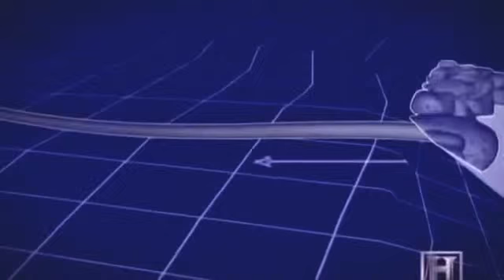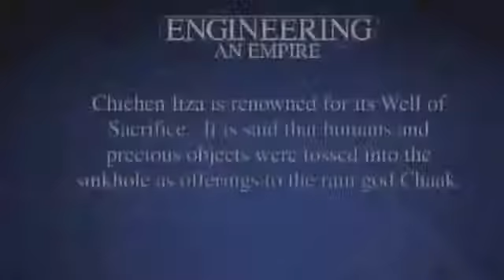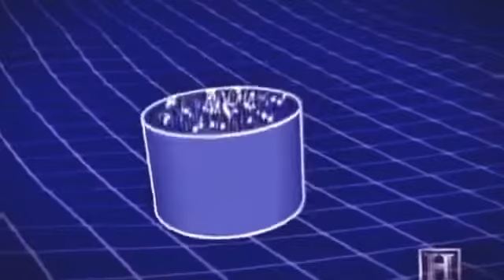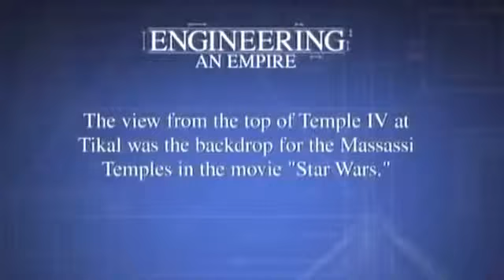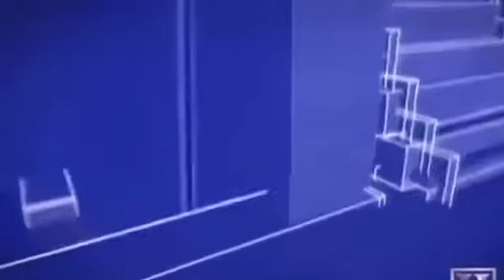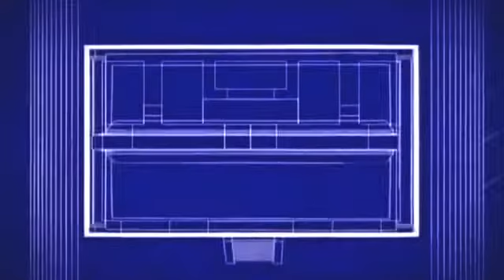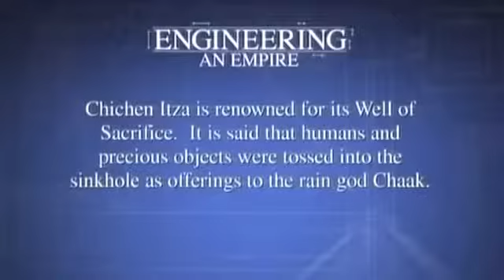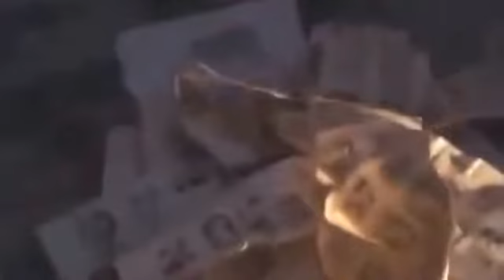Engineering An Empire - The Maya Death Empire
At the height of its glory, this mysterious civilization ruled a territory of 125,000 square miles across parts of Guatemala, Mexico, Honduras, El Salvador and Belize. What began as a modest population of hunters and gatherers expanded into more than forty flourishing city-states built within lush rainforests and ruled by dynasties of mighty kings. In an extraordinary burst of creativity from 250 AD to 900 AD, without the use of metal, pack animals or even the wheel, the Maya engineered sky-high temple-pyramids, ornate palaces and advanced hydraulic systems - all to appease their gods and support their growing populations.

But the building of the giant Maya world did not come without extreme consequences. As the urban centers grew, so did the political tensions between neighboring kingdoms and the demand for natural resources. By 900 AD, the classic Maya cities collapsed, and the glittering structures that once dominated the horizon were reclaimed by the wild jungles of Central America and hidden for centuries.

Where did the Maya come from? And what catastrophes had overwhelmed their cities? Many of the answers lie in the Maya hieroglyphs, a cryptic writing system that is taking hundreds of years to decipher. From it, we can begin to understand how the ancient Maya constructed the most innovative civilization of the New World.

From the Temple-Pyramids at Tikal, to the royal tomb at Palenque, to the star observatory at Chichén Itzá, this episode will examine the architecture and infrastructure that enabled the rise and fall of the ancient Maya civilization.